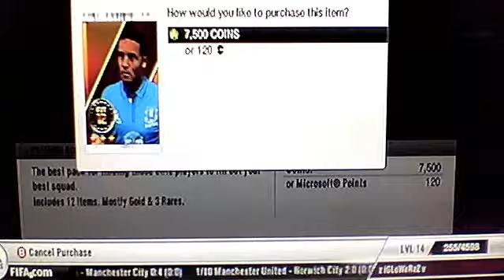Fifa 12 | Ultimate Team | Pack Attack Ep 1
This a new epsiode and it is basicaly opening packs at least once a month hopefully i can post more earlier i will post another episode in about a week,so have fun watching it and like,sub and you know the rest :) enjoy !